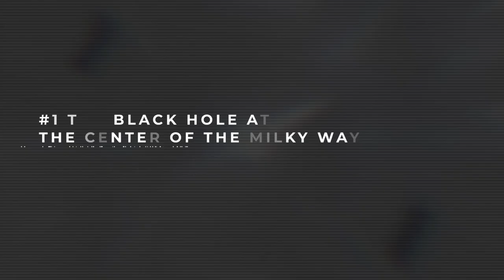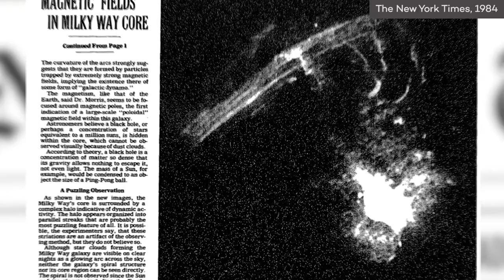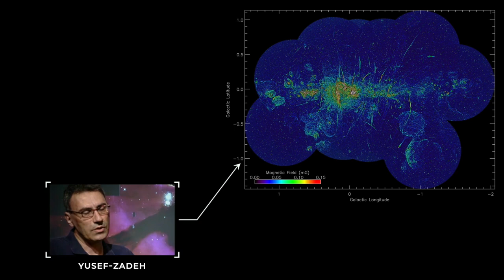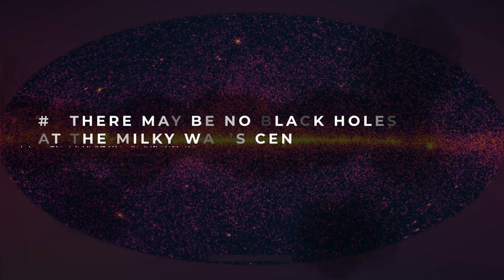What's at the Center of The Milky Way? | Space Mysteries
What's happening at the center of the Milky Way Galaxy? What is at the center of the Milky Way Galaxy? These are questions astronomers have been asking for a while, so here are 3 theories that have astronomers mystified.

Topics Discussed/Related:
- Center of Milky Way
- Milky Way Center
- Milky Way Galaxy Center
- Galactic Center
- Center of Milky Way Galaxy